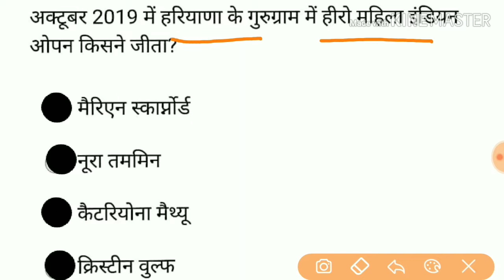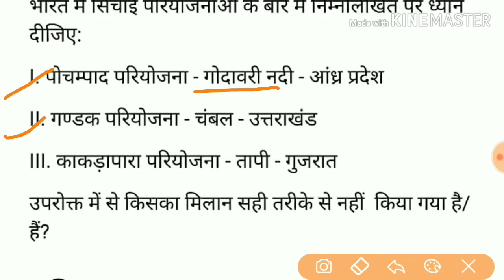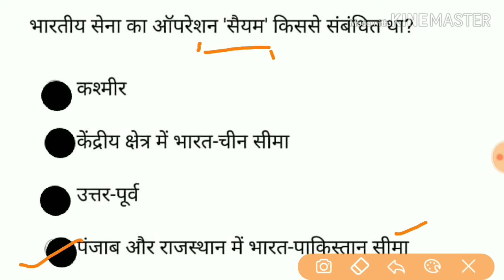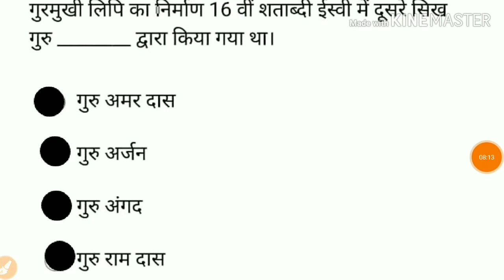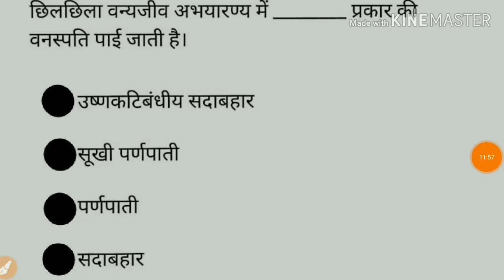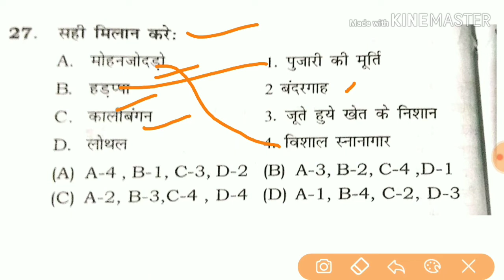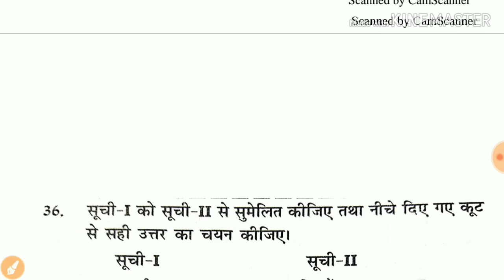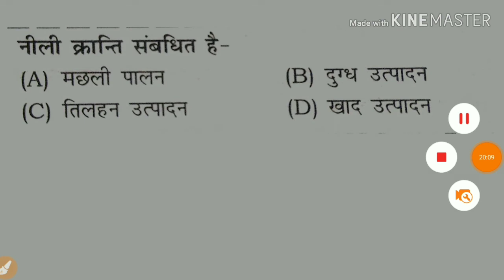HSSC MOCK TEST |2 | MOST IMPORTANT QUESTIONS OF HSSC GK | HARYANA POLICE | ITI INSTRUCTOR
Hello everyone
Welcome to Maa Durga Academy.
Friends is video me hum most important questions of hssc police pdenge . Ye video test ki format me hoga aap apni preparation bhi check kr skte ho kitne marks aa rhe h is test me.
All questions are latest pattern based ITI Instructor.